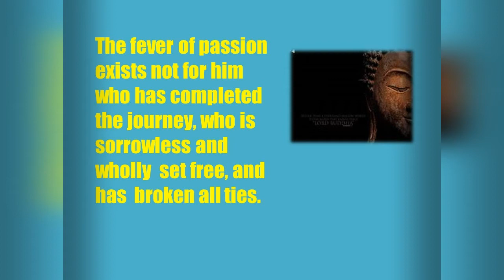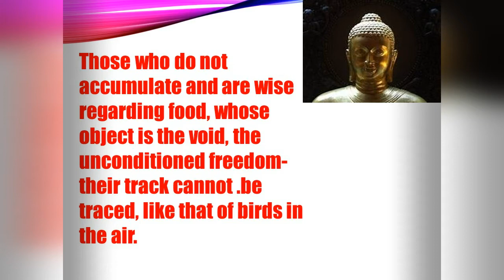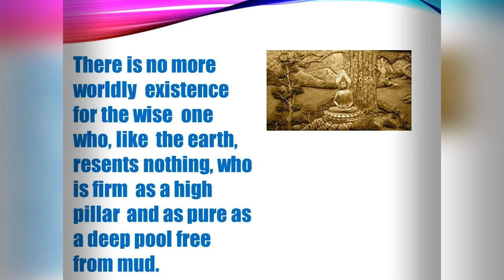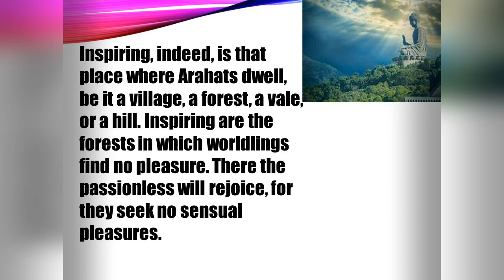Great Buddha Quotes/ How to practice Buddhism